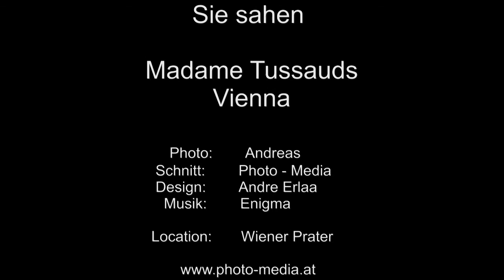Madame Tussauds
Madame Tussauds Vienna im Wiener Prater.
Ein Erlebnis Wien besuchen, Wien erleben,...